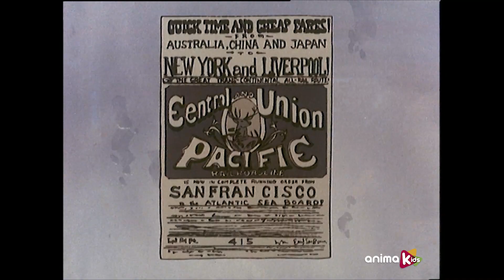Around the World with Willy Fog - 18 - On the Pacific Railway | Full episode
WILLY FOG and his friends arrive to San Francisco on the balloon with DIX and BULY in the small basket hanging from a rope. The balloon looses height and DIX and BULY fall on the sea. The balloon rises again but it is knocked down by Indians that shoot it, landing on a street in San Francisco. The sheriff takes them to the Consulate where their passports are sealed, then they go to the hotel to eat. When they’re eating TREVER comes in, a gun-fighter, accompanied by TRANSFER, who provokes Princess ROMY making WILLY FOG confront TREVER, but instead of shooting a gun, he throws his cane breaking TREVER’s gun. TREVER wants to fight with his hands, but RIGODON and DIX try to help WILLY FOG ending DIX being knocked down. The Sheriff arrives arresting TREVER. After RIGODON buys a gun, our friends go to the train station and leave on the Transcontinental to New York.

Jules Verne’s universally famous classic Around the world in 80 days has now been turned into a thrilling TV series. Willy Fog, an English gentleman, takes up a challenge to travel around the world in just 80 days.